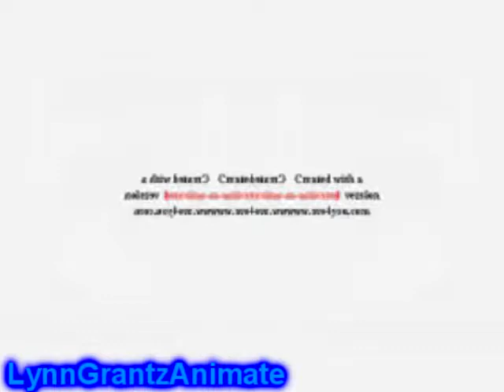Klaskyklaskyklaskyklasky Gummy Bear In G Major 140